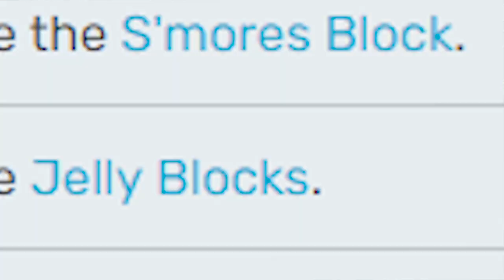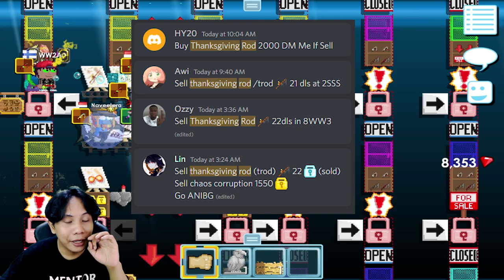Clean Profit 600 WL+ Cuan Tanpa Cape! Easy Sell, Bisa Trading Juga - Growtopia Profit 2022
easy and lazy Profit!